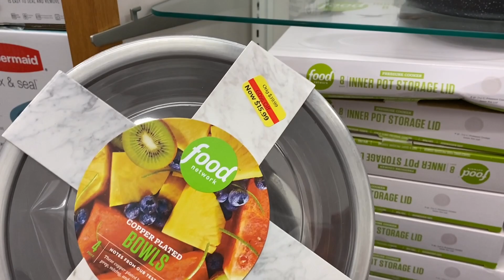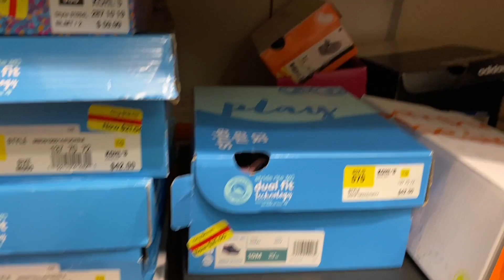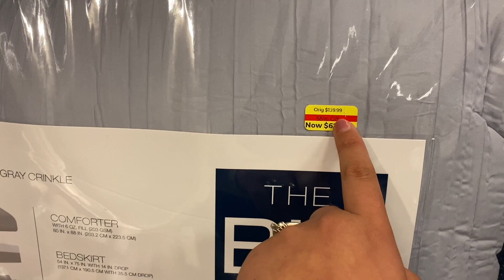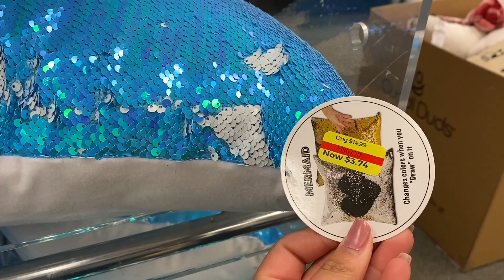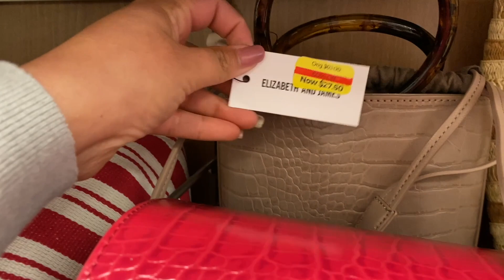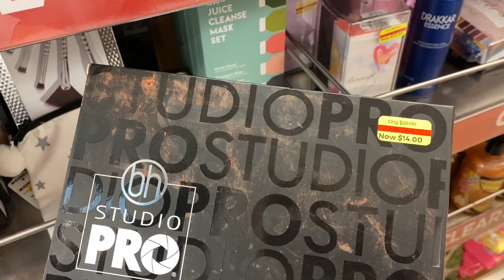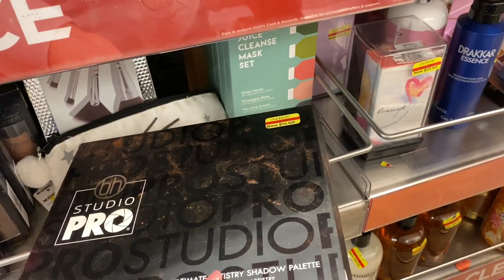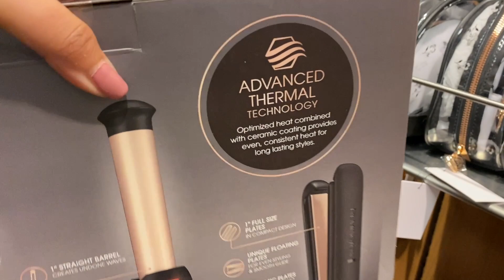🚨AHORA SI NO PERDAMOS *TIEMPO* VÁMONOS POR LOS *REGALOS* PARA NAVIDAD, ESTO ESTÁ BUENO 11/12/20🚨